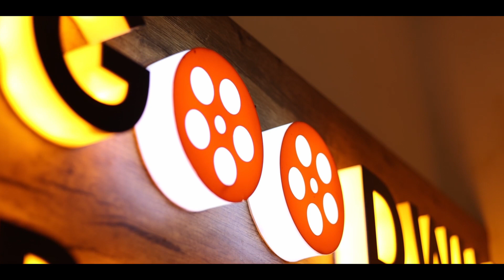ഒരു ഹെൽത്തി നാലുമണി പലഹാരം | വെജിറ്റബിൾ പക്കോട | Vegetable Pakoda | GOODWILL PACHAKAM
☕️ ANTI-PIRACY WARNING  ☕️

ᴛʜɪꜱ ᴄᴏɴᴛᴇɴᴛ ɪꜱ ᴄᴏᴘʏʀɪɢʜᴛᴇᴅ ᴛᴏ ɢᴏᴏᴅᴡɪʟʟ ᴘᴀᴄʜᴀᴋᴀᴍ. ᴀɴʏ ᴜɴᴀᴜᴛʜᴏʀɪᴢᴇᴅ ʀᴇᴘʀᴏᴅᴜᴄᴛɪᴏɴ, ʀᴇᴅɪꜱᴛʀɪʙᴜᴛɪᴏɴ ᴏʀ ʀᴇ-ᴜᴘʟᴏᴀᴅ ɪꜱ ꜱᴛʀɪᴄᴛʟʏ ᴘʀᴏʜɪʙɪᴛᴇᴅ. ʟᴇɢᴀʟ ᴀᴄᴛɪᴏɴ ᴡɪʟʟ ʙᴇ ᴛᴀᴋᴇɴ ᴀɢᴀɪɴꜱᴛ ᴛʜᴏꜱᴇ ᴡʜᴏ ᴠɪᴏʟᴀᴛᴇ ᴛʜᴇ ᴄᴏᴘʏʀɪɢʜᴛ ᴏꜰ ᴛʜᴇ ꜱᴀᴍᴇ